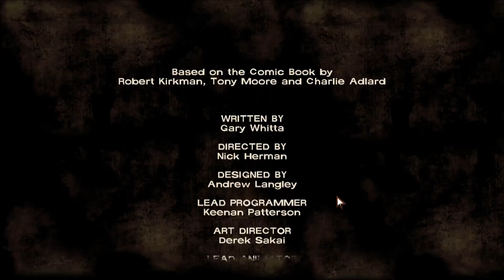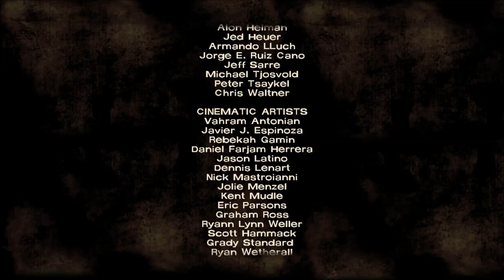Moldoveanu Joaca:The Walking Dead: Episode 4 Finalul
►► Remember to select 720p or 1080 HD◄◄